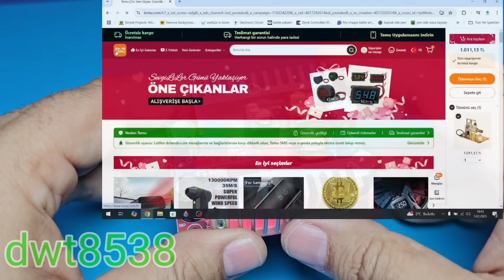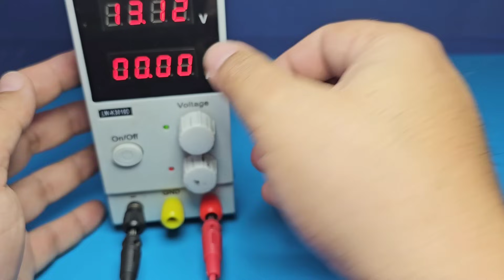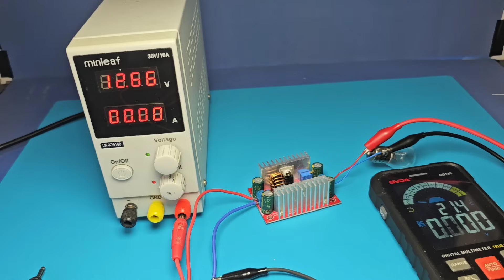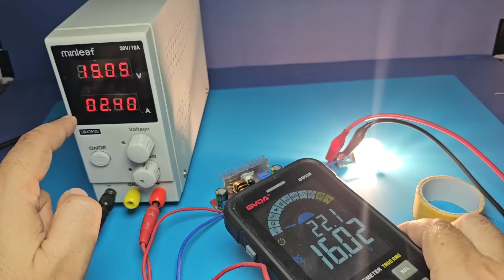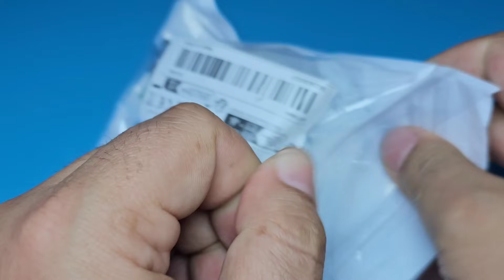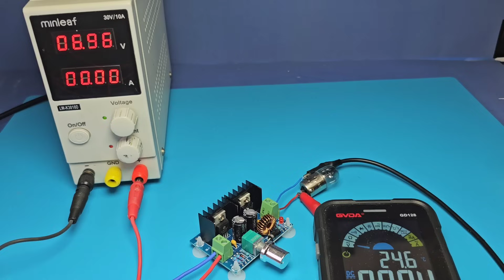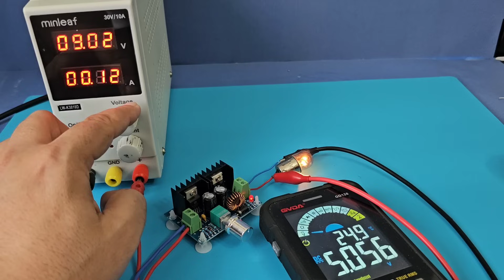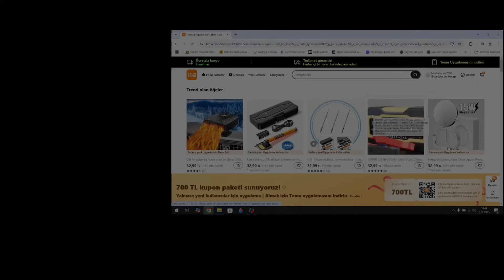Voltage Booster and Voltage Down Module Product Review - TEMU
(Only For New Temu App Users) - Download the Temu app from me and use my call tracking code 【 dwt8538 】 general: to win a coupon package worth 700 TL valid on all products in the app and purchase one of my picks for only 32.99 TL
*Only products consisting of 33TL & 60% tax on original price
12A Boost Converter Module (Default Output 19v)